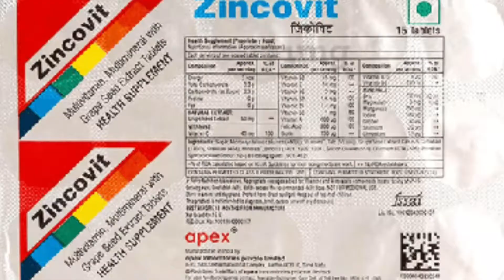Zincovit tablet के फायदे ओर नुकसान|| zincovit tablet कब कैसे उपयोग करे!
Information about Zincovit Tablet

It contains vitamins A, B complex, C, D, and E along with minerals such as Magnesium, Manganese, Iodine, Copper, Selenium, Chromium, Zinc, and Grape seed extracts. It is a nutritional supplement that restores the amount of vitamins and minerals in your body and helps to improve your overall health.

Vitamins and minerals present in Zincovit tablet are essential for the proper functioning of the heart, nervous system and also boost immunity. Grape seed extract is a natural antioxidant that neutralizes the damage caused by harmful chemicals called free radicals and improves the response of the human body to infections.

Take Zincovit Tablet as advised by the doctor to get maximum benefit. You may experience side effects such as nausea, vomiting, stomach upset, and skin rash. However, these usually resolve on their own. If any of these side effects bother you or persist for a longer duration, consult your doctor.

Key ingredients:

1. Vitamins

Vitamin A: 600 mcg

Vitamin B1 (Thiamine): 1.4 mg

Vitamin B2 (Riboflavin): 1.6 mg

Vitamin B3 (Niacin): 18 mg

Vitamin B5 (Pantothenic acid): 3 mg

Vitamin B6 (Pyridoxine): 1 mg

Vitamin B7 (Biotin): 150 mcg

Vitamin B9 (Folic acid): 100 mcg

Vitamin B12 (Methylcobalamin): 1 mcg

Vitamin C: 40 mg

Vitamin D3: 5 mcg

Vitamin E: 10 mg

2. Minerals

Zinc: 10 mg

Magnesium: 3 mg

Manganese: 250 mcg

Iodine: 100 mcg

Copper: 30 mcg

Selenium: 30 mcg

Chromium: 25 mcg

3. Others

Grape seed extract: 50 mg

Key benefits/uses of Zincovit Tablet:

Strengthens the immune system and helps fight immune deficiency disorders

Treatment and prevention of vitamin and mineral deficiencies

Helps in the formation of red blood cells and enhances the absorption of iron in the body

Improves appetite

Helps ensure quick recovery from illnesses

Helps to counter fatigue

Useful during pregnancy and after surgeries

Important for the proper functioning of the nervous system

Improves general health and overall well-being

Directions for use:

This tablet is advised to be taken as per your doctor's advice. Usually, one tablet per day, preferably after meals, is recommended to fight nutritional deficiencies.

Side-effects of Zincovit Tablet:

Nausea

Vomiting

Stomach upset

Headache

Skin rashes

Allergic reactions

Storage and safety information:

Store at room temperature between 25 to 30°C.

Keep away from direct sunlight.

Quick tips for Zincovit Tablet:

Take it at the same time every day to help you remember to take it. Follow your doctor’s instructions carefully to get the most out of this medication.

Do not use Zincovit Tablet if you are allergic to it or any of its ingredients.

Tell your doctor about all the medicines you are taking as they may affect or be affected by this medicine.

If you are pregnant, planning to conceive, or breastfeeding, consult your doctor before taking Zincovit tablet.

दोस्तो इस वीडियो में  zincovit tablet  के बारे में बताया गया है अगर आपको किसी भी प्रकार की समस्या है तो आप तुरंत डॉक्टर से  परामर्श ले , इस वीडियो मे  जो कि  है आप इसका उपयोग  doctor की सलाह से कर  सकते है आप इसे हर मेडिकल की शॉप से purchase कर सकते है

Your queries 👇
1-how to use zincovit tablet
2-zincovit tablet multivitamin tablet
3-zincovit tablet ke fayde
4-zincovit tablet uses benefits doses
5-zincovit tablet multivitamin supplement
6-zincovit tablet ko use kese krte hai
7-zincovit tablet ke nuksan or fayde
8-zincovit tablet price doses benefits